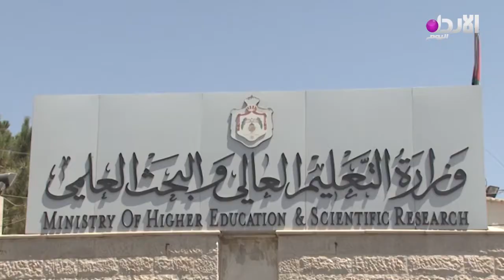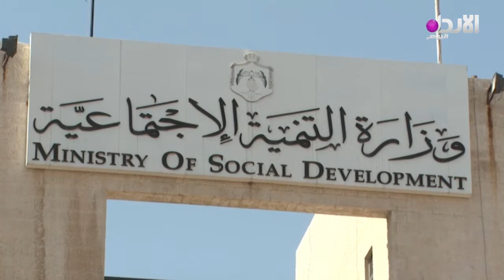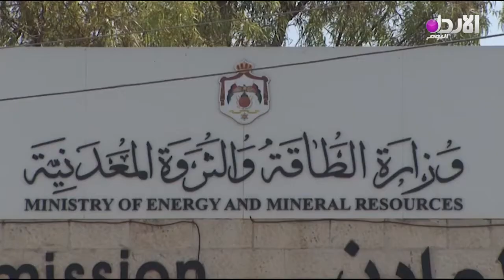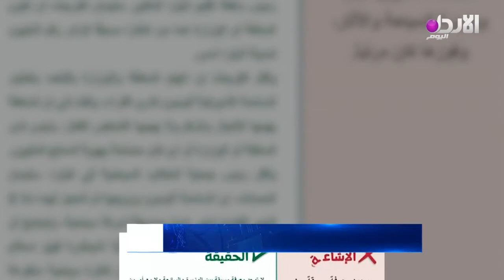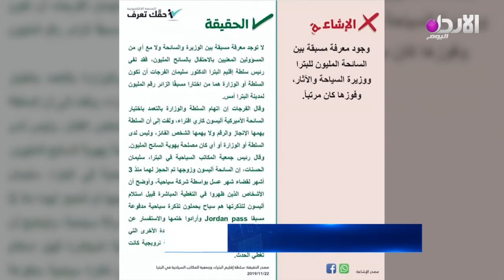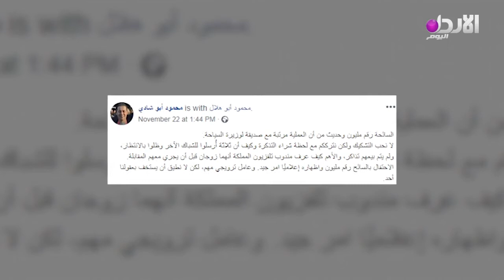النشرة المحلية (27-11-2019) مع قادسية الضمور - نشرة الأخبار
النشرة المحلية من قناة الأردن اليوم مع الزميلة قادسية الضمور.

تردد القناة :
10873/ V/ 27500 - نايل سات

copyright @alordoon.com